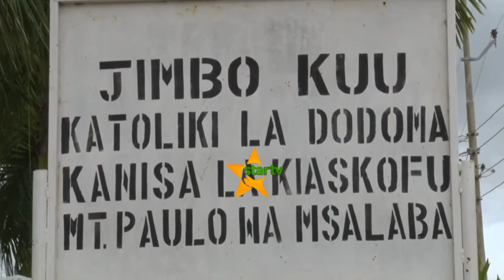"RAIS SAMIA ANAWASALIMU WAKRISTO WOTE WA MADHEHEBU YOTE NA ANAWATAKIA PASAKA NJEMA"-Dkt. Mpango.